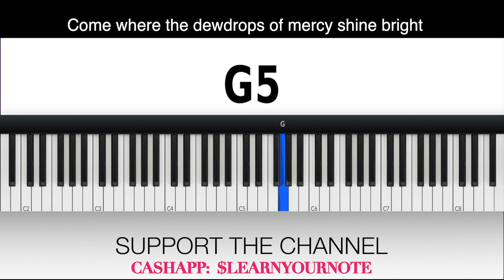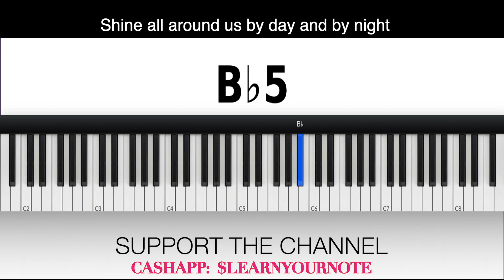Walk In The Light ALTO Kevin Lemons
Thank you so much!!! VOCAL INSTRUCTION: Walk In The Light ALTO Kevin Lemons